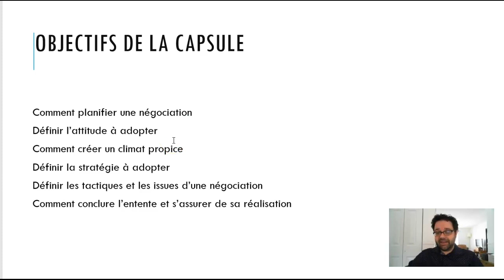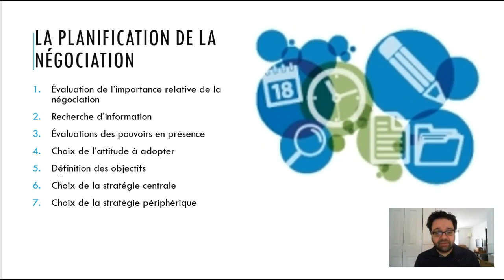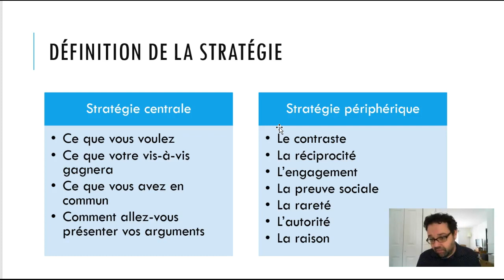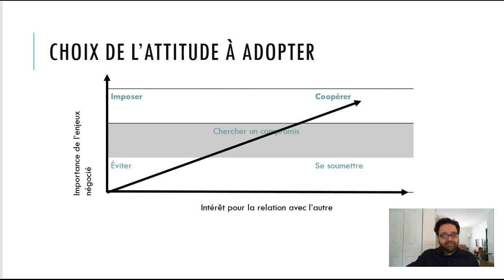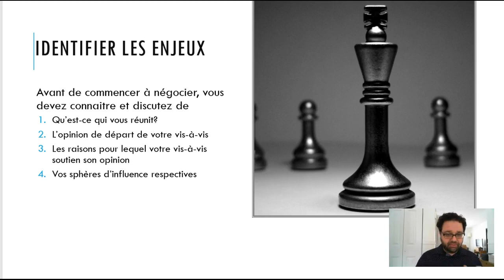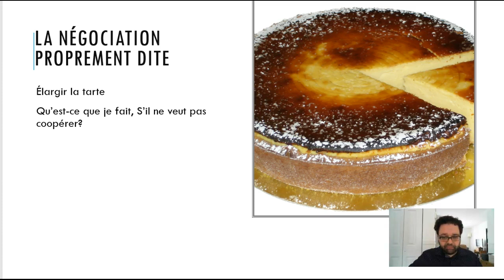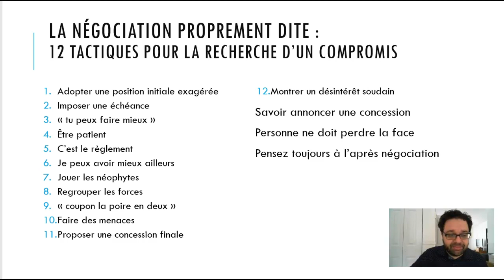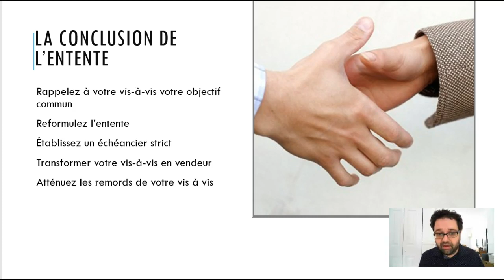Négociation 2 de 2